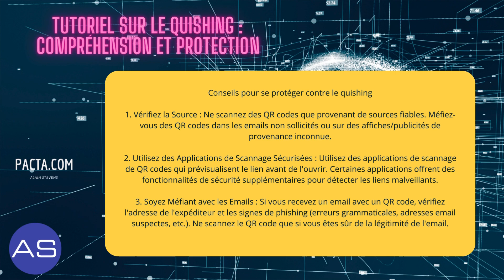Cybersécurité : tutoriel Quishing (avec chanson Rap !)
Comment fonctionne le quishing ?

1. Création du QR Code Malveillant : Les attaquants créent un QR code qui mène à un site malveillant.
2. Distribution du QR Code : Le QR code est distribué par divers moyens (emails, flyers, affiches).
3. Scan par l'Utilisateur : L'utilisateur scanne le QR code avec son smartphone.
4. Redirection vers le Site Malveillant : L'utilisateur est redirigé vers un site qui tente de voler des informations ou d'installer un logiciel malveillant.

Conseils pour se protéger contre le quishing

1. Vérifiez la Source : Ne scannez des QR codes que provenant de sources fiables. Méfiez-vous des QR codes dans les emails non sollicités ou sur des affiches/publicités de provenance inconnue.

2. Utilisez des Applications de Scannage Sécurisées : Utilisez des applications de scannage de QR codes qui prévisualisent le lien avant de l'ouvrir. Certaines applications offrent des fonctionnalités de sécurité supplémentaires pour détecter les liens malveillants.

3. Soyez Méfiant avec les Emails : Si vous recevez un email avec un QR code, vérifiez l'adresse de l'expéditeur et les signes de phishing (erreurs grammaticales, adresses email suspectes, etc.). Ne scannez le QR code que si vous êtes sûr de la légitimité de l'email.

4. Analysez le Lien : Après avoir scanné un QR code, vérifiez soigneusement le lien avant de cliquer. Si l'URL semble suspecte (adresse étrange, domaine inconnu), ne continuez pas.

5. Mettez à Jour Votre Système : Assurez-vous que votre smartphone et vos applications de sécurité sont à jour pour bénéficier des dernières protections contre les logiciels malveillants.

6. Utilisez une Solution de Sécurité Mobile : Installez une application de sécurité mobile qui offre une protection contre les menaces en ligne, y compris les sites web malveillants.

7. Éduquez Votre Entourage : Informez vos amis, famille et collègues sur les dangers du quishing et comment s'en protéger.

8. Signalez les QR Codes Suspects : Si vous tombez sur un QR code suspect dans un lieu public ou en ligne, signalez-le aux autorités compétentes ou à l'entreprise concernée.

Le quishing est une menace de plus en plus courante à l'ère numérique. En restant vigilant et en suivant ces conseils, vous pouvez réduire considérablement le risque de tomber dans ce type de piège. Toujours vérifier la légitimité d'un QR code avant de le scanner est la clé pour se protéger efficacement contre les attaques de quishing.

Conseil en informatique
Dépannage et assistance en informatique
Développement - Programmation
Sécurité informatique - Cybersécurité - Cybercriminalité
Investigation - OSINT